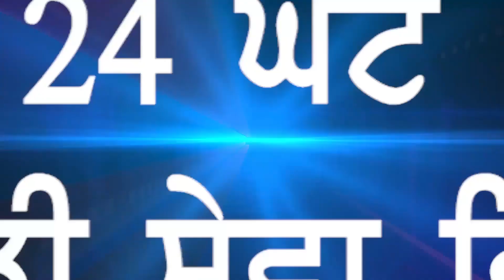Faridkot Jail 'ਚੋਂ ਫਿਰ ਮਿਲੇ ਮੋਬਾਇਲ | NEWS PRIME EP 2